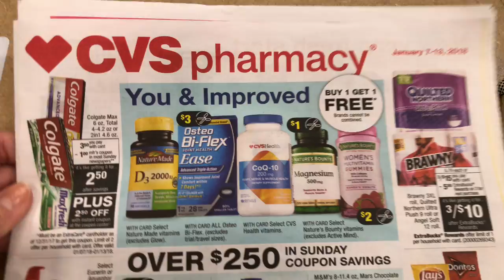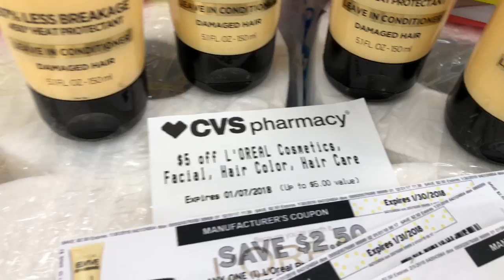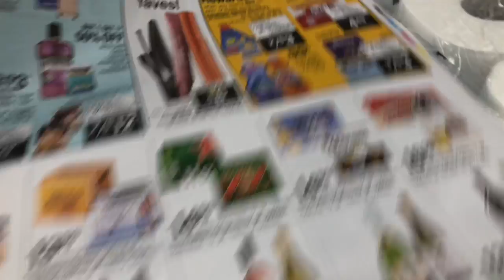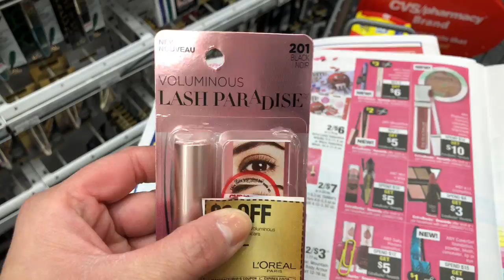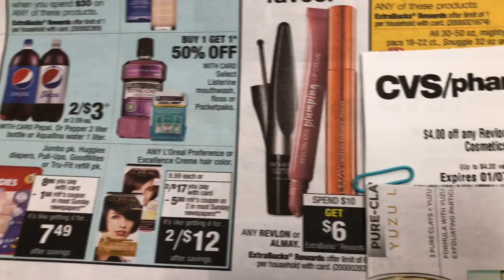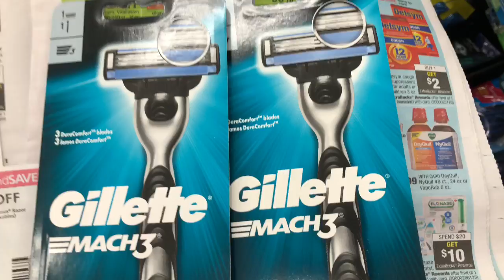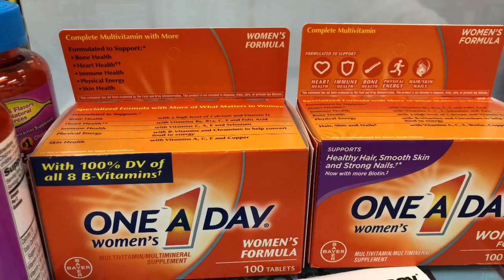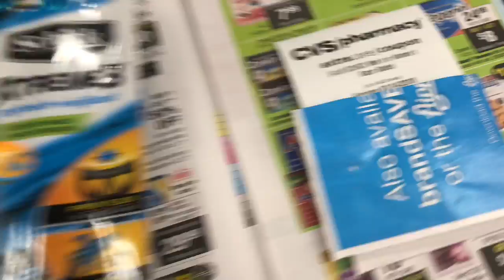Esta es mi compra de CVS [Termina: 1/13/18]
😍Gracias por usar mis CODIGOS DE REFERENCIA😍

❤️CODIGO: YVUDXGS

✅Fetch Rewards: QK8RA
Bajen la aplicacion y usen el codigo de referencia: QK8RA

El grupo en Facebook: Cupones De Comida

Pero pida a otra cuponera que es miembra que las agrege al grupo. Nuevos miembros no pueden hacerlo por ustedes mismos.